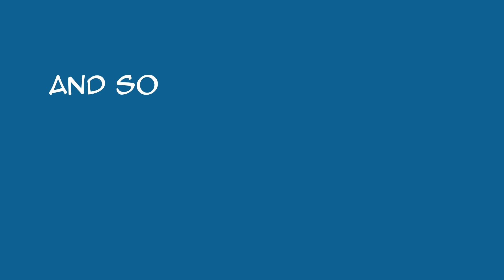Good Guys' Sweet Time (@CosmicMashups Birthday Special Mashup) [Porter x LANY] // by KoD MUSIC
audio and video produced by me!

for my dearest brother @CosmicMashups  who celebrates his birthday today!!!

sweet time x good guys mashup